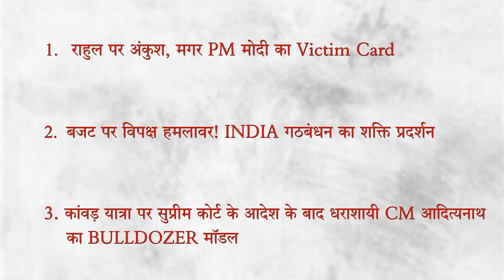राहुल का क़द बढ़ा, PM मोदी खेलने लगे Victim Card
News Click के ख़ास कार्यक्रम India की बात में वरिष्ठ पत्रकार अभिसार शर्मा, भाषा सिंह और मुकुल सरल ने राहुल के तेवर, मोदी का ख़ुद को पीड़ित दिखाना और बजट सत्र के साथ बात की योगी के नफ़रती फरमान की, जिस पर फ़िलहाल सुप्रीम कोर्ट ने रोक लगाई है.